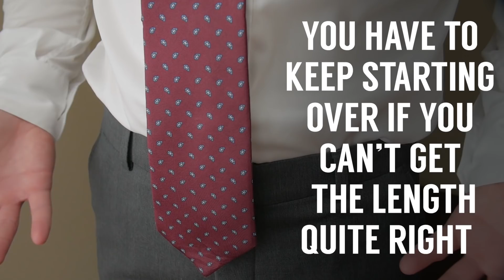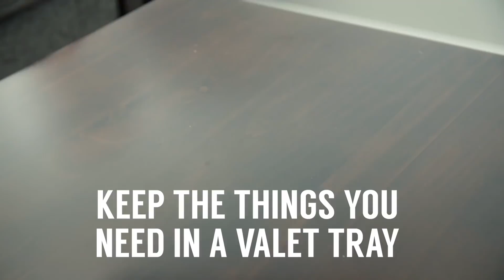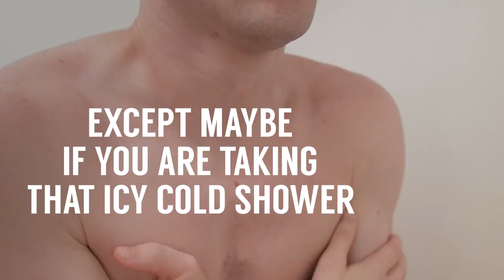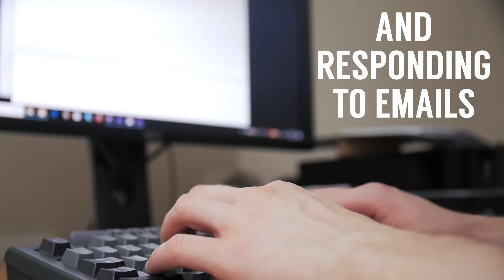10 Time Saving Morning Routine Hacks | RMRS Self Help Videos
🔴Read article here (in case you just want to cut to the chase!)

📫 Shipping Address

Antonio Centeno
USA

PRODUCTS

RECOMMENDED PRODUCTS

HASHTAGS USED